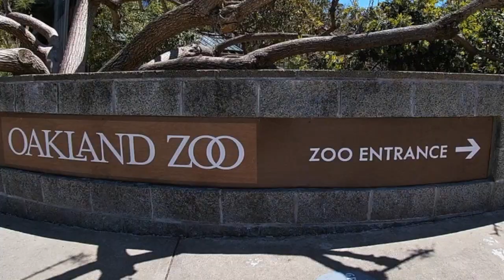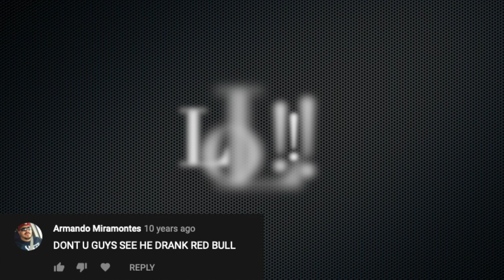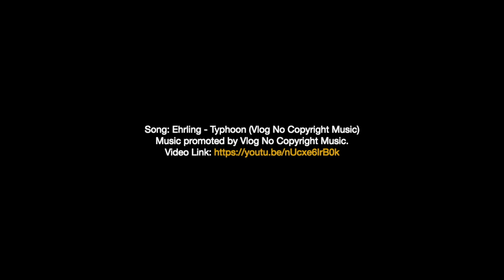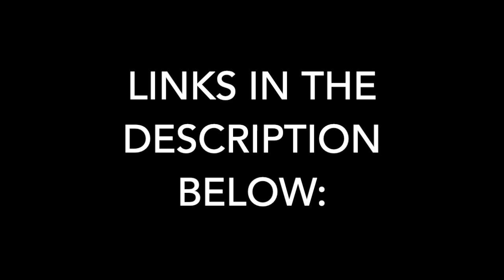Random Q&A's over 16 years YouTubing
Co-Vid put the video off a year so it's the 16 year video!  I did not know what I was getting myself into starting this video, but was determined to make something for May 3, anyways!  Lol...so here's what I came up with in between the lock down, work, and moving!  All the best to you where ever you are!  Long live YouTube!

Sax Track! Typhoon Bad ass